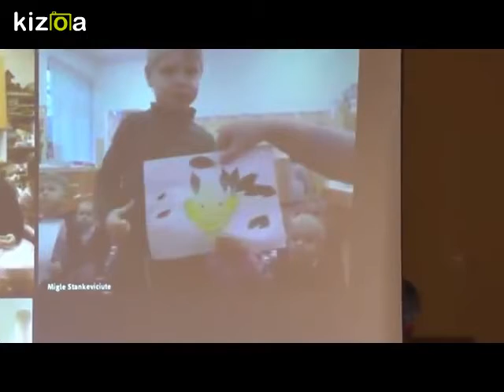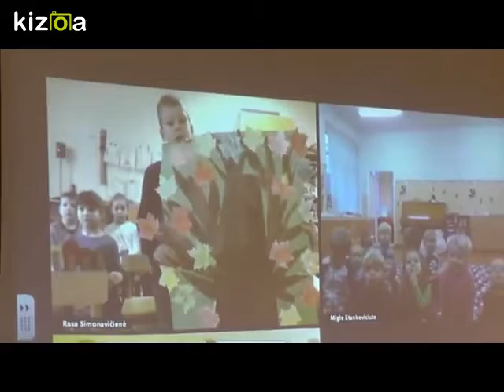Kizoa Movie - Видео - Создатель слайд-шоу: Sudie, Rudenėli!